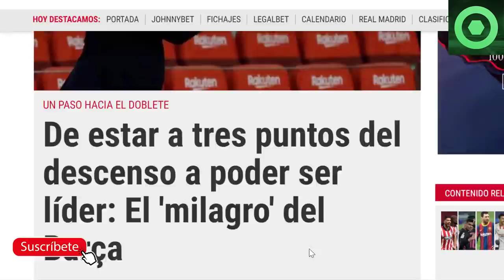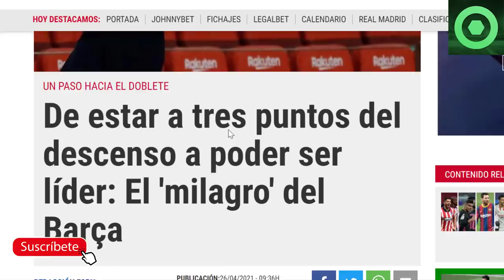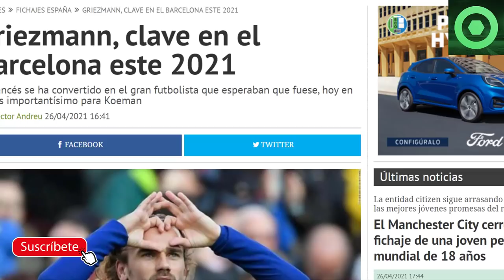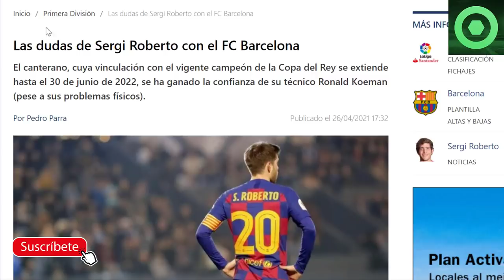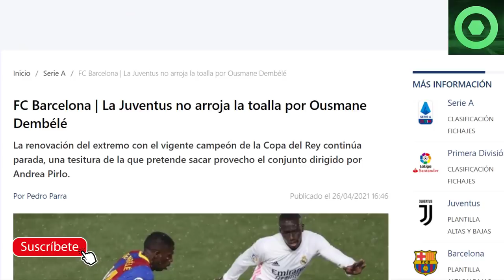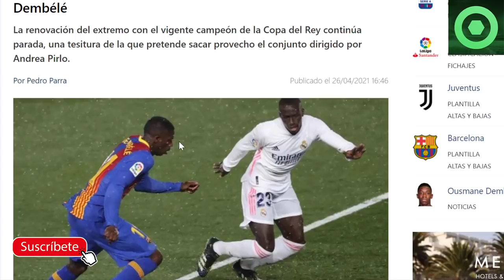🟥MARAVILLOSAS NOTICIAS del BARÇA y LEO MESSI 🔴SERGI ROBERTO MOLESTO con el BARÇA 🔴OUSMANE DEMBELE 🔴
Fuentes:
fcbarcelonanoticias
fichajes net
fichajes com
sport